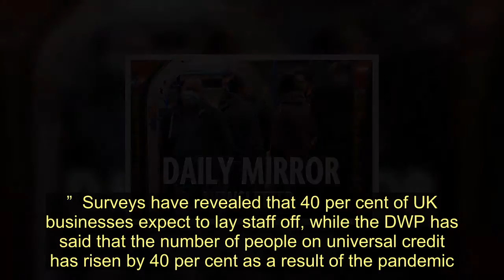Civil servants' wages could go up by 2.5 per cent as millions face unemployment - Today News